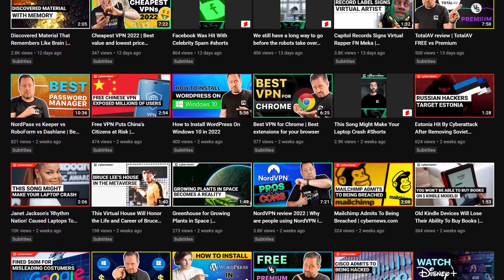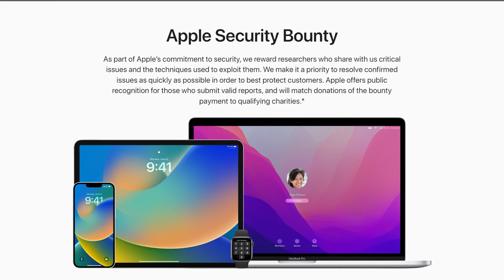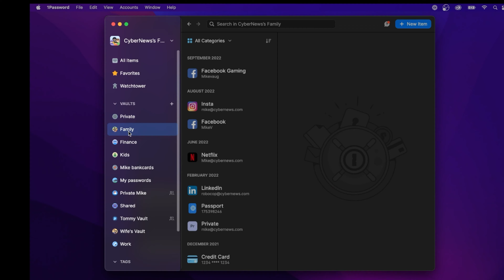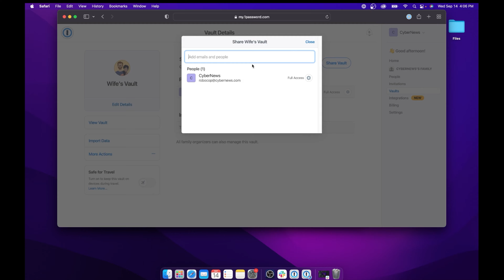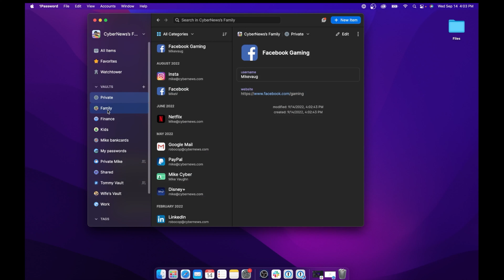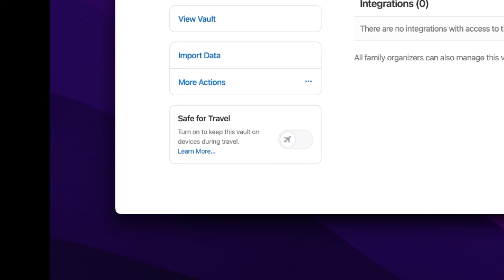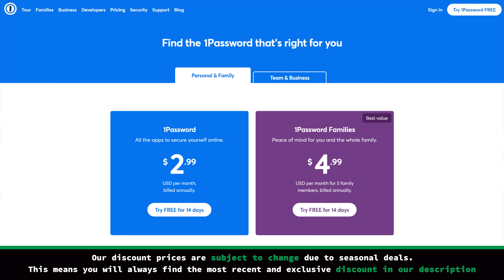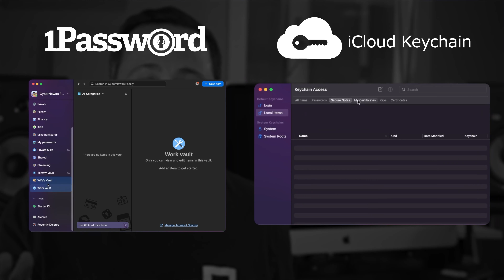I Compared 1Password vs iCloud Keychain | PROS & CONS to consider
🚨  Protect your passwords on ALL of your devices ⤵️

Now, you might not know that back in 2019, a researcher actually found a serious iCloud Keychain exploit that could gain access to all passwords within the keychain.

Yup, so this is why a lot of people consider 3rd party cybersecurity tools. Having said that, I’m not talking about just any tool here, specifically, 1Password…

🔐 Security comparison 🔐

I feel like starting from a security standpoint is important, especially because people tend to have big questions like “can the keychain be hacked” or even “can a password manager be hacked”? The security pillar of both is their encryption.

1Password and the iCloud password manager use AES 256-bit, an industry standard amongst many best password manager titans. Both are zero knowledge, have 2fa options, and they both have bug bounty programs, which means that their software is checked for vulnerabilities super often.

🔑  Password storage 🔑

In terms of privacy, and actual password storage there isn’t much difference here, both being zero-knowledge and being cloud-based. 1Password even has a local storage option, for those of you that might want a little more privacy.

🔎  Notable features 🔎

1Cloud Keychain does the basics, sure, but you won’t find the aforementioned features from this free option. There’s also no app, and passwords are just added as you browse from your Apple device.

I love that it syncs across your Apple devices, but that isn’t uncommon from a reliable password manager either, they tend to be accessible on whatever device you have the password manager app on. And…I should really mention that 1Password has a pretty powerful browser extension, available on all major browsers. When using this I can access pretty much any of the features.

Once you are ready to go, with 1Password you’ll be met with a much more streamlined UI. On the left you’ll see your categories and navigating through these is easy enough. With the iCloud Keychain, it’s clearly a different approach, all passwords are meshed together. I did like that the list was alphabetical on my iPhone, but still, there’s no categorization from social media accounts, to banking and stuff like that. For beginners or even experienced password manager users, this could get a little old real quick.

Final thoughts ➡️

Now, the final verdict of iCloud keychain vs 1Password, if you’re someone who likes the bells and whistles, and streamlined navigation, I’d truly consider 1Password. That’s not to say that the Apple password manager is terrible, it just isn’t really comparable to a 3rd party, dedicated password manager.

00:00 Intro
0:50 1password vs iCloud keychain Security
1:28 1password vs iCloud keychain Privacy
2:03 Most Notable Aspects of Each Manager
3:13 1Password Features
3:47 iCloud Keychain Features
6:05 1Password vs iCloud Keychain Pricing
7:02 Conclusion